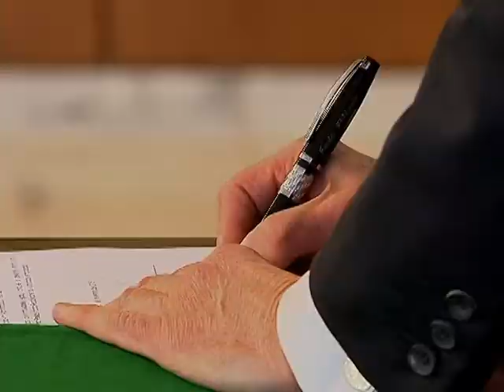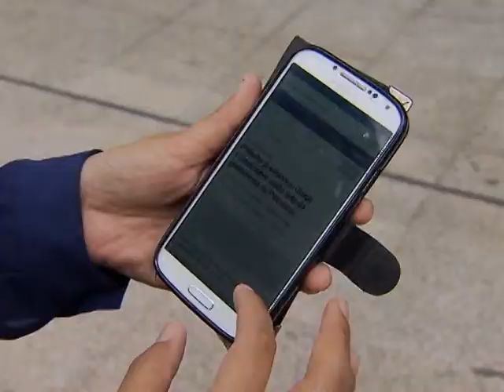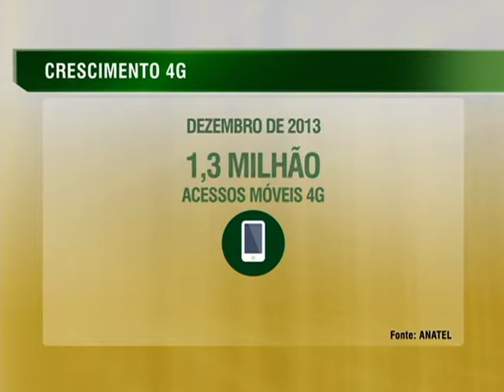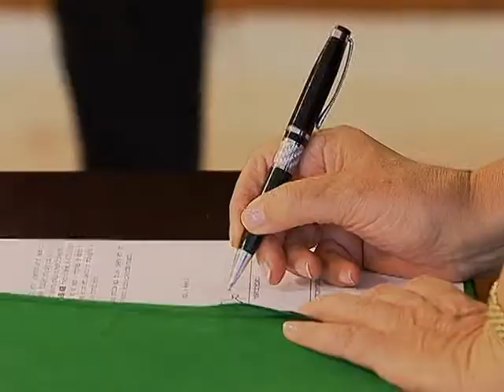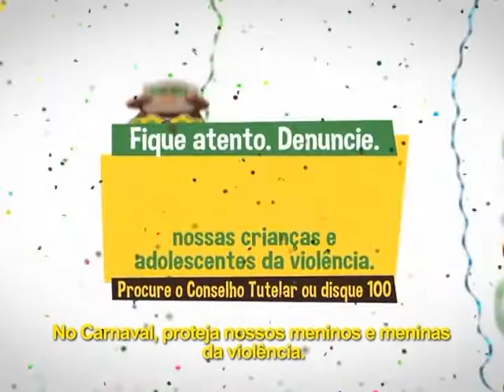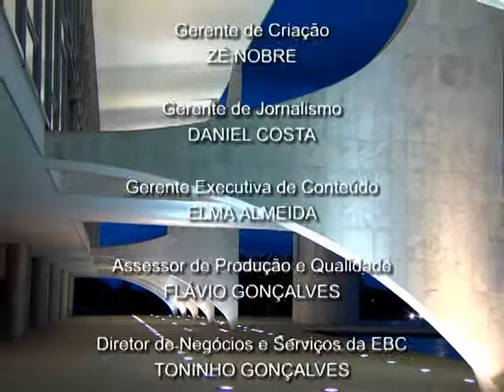Jornal NBR NOTÍCIAS na íntegra - 5 de fevereiro